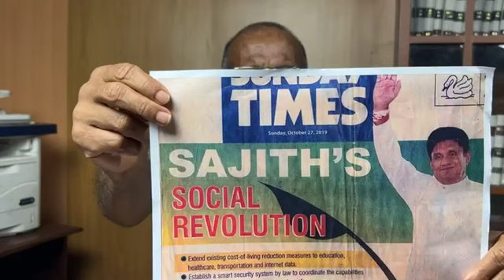බුදු දහම කෙලෙසීම හා රට බෙදීම ඉල්ලා අස්කර ගන්නේ නම් පමණක් අකුදිව දෙවන මනාපය සඳහා සලකා බැලිය හැකියි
අනුර  දිසානායක බෞද්ධ දර්ශණයට නිග්‍රහ කිරීම හා TNA සංවිධානයට එකඟවී ඇති උතුරට හා නැගෙනහිරට වෙනම රටවල් දෙකක් ලබාදීමේ තීරණය කිරීම වහාම නවත්වා ඒ සම්බන්ධව ජනතාවගෙන් සමාව ඉල්ලා සිටින්නේ නම් පමණක් ඔබේ දෙවන මනාපය අනුර දිසානායකට ලබාදීම සඳහා ඔහුව සලකා බැලිය හැකියි.